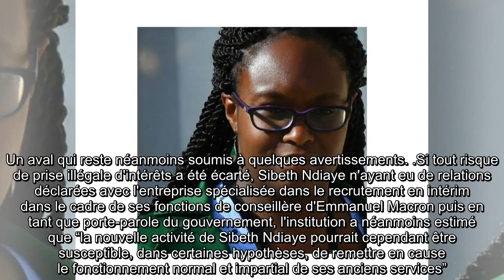✅ Sibeth Ndiaye : sa reconversion professionnelle soumise à des avertissements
✍ Une reconversion encadrée. C'est une page qui se tourne pour Sibeth Ndiaye.  Loin des tumultes de la politique, l'ancienne porte-parole du gouvernement a été nommée au poste de secrétaire générale d’Adecco France le 14 janvier dernier.  Celle qui a cédé sa place à Gabriel Attal en juillet dernier sera en charge "des affaires publiques, du juridique, de la communication et des solutions emploi", tout en étant membre du comité exécutif.  Une nomination qui a reçu un avis favorable de la Haute autorité pour la transparence de la vie publique (HATVP), comme le rapportent nos confrères de Capital.  Un aval qui reste néanmoins soumis à quelques avertissements. .Si tout risque de prise illégale d'intérêts a été écarté, Sibeth Ndiaye n'ayant eu de relations déclarées avec l'entreprise spécialisée dans le recrutement en intérim dans le cadre de ses fonctions de conseillère d'Emmanuel Macron puis en tant que porte-parole du gouvernement, l'institution a néanmoins estimé que “la nouvelle activité ...